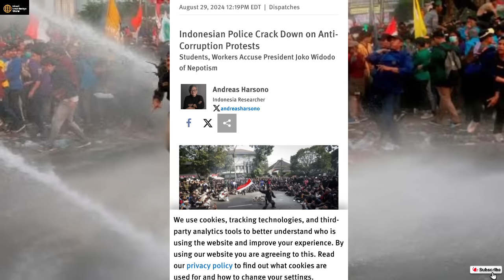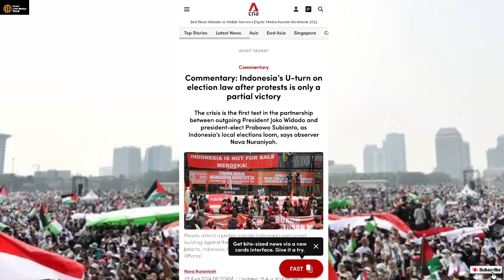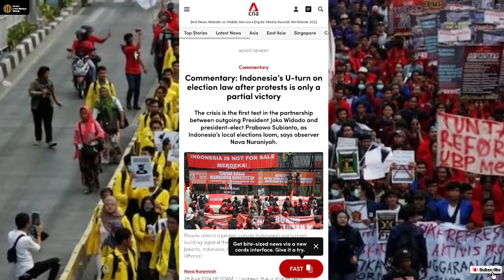भारत के एक ओर पडौसी को निपटाने जा रहे